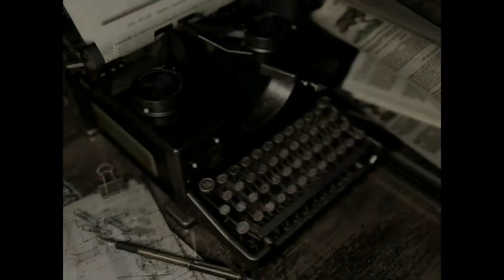Walkthrough - Resident Evil HD Remastered - Part 5